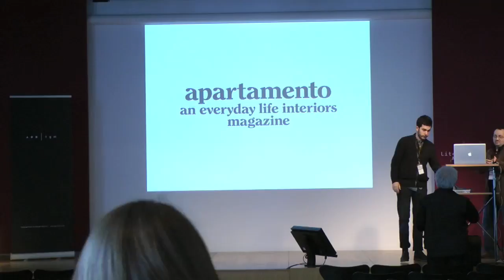Teaser zu qved 2013 | Technikcheck